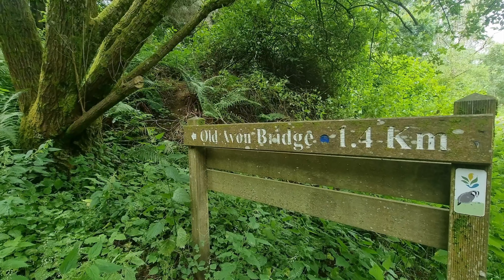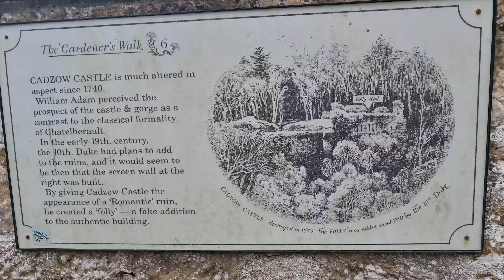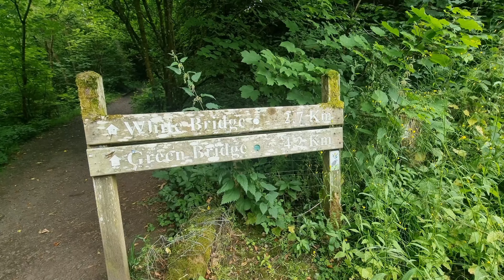The plains and forests of Scotlandسهول سكوتلندا 2024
The plains and forests of Scotland